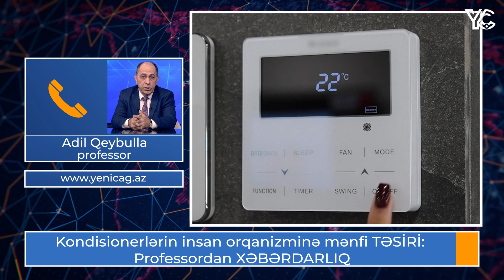Kondisionerlərin insan orqanizminə mənfi TƏSİRİ: Professordan XƏBƏRDARLIQ